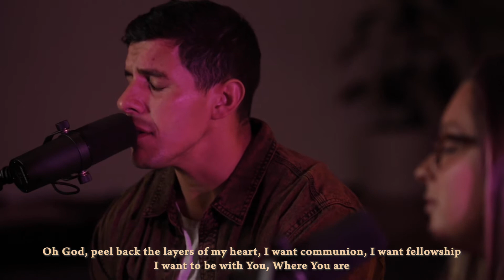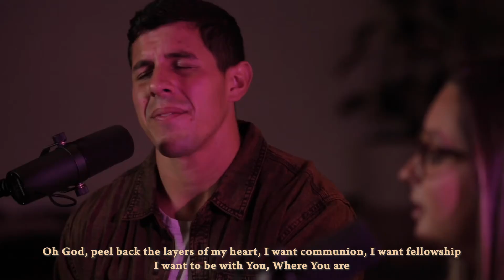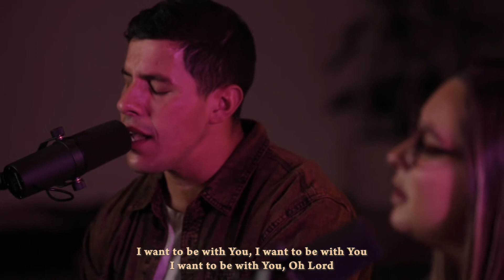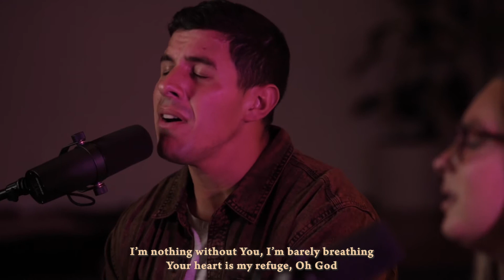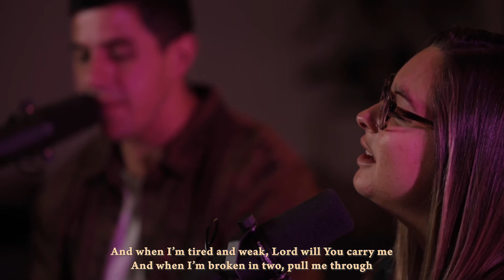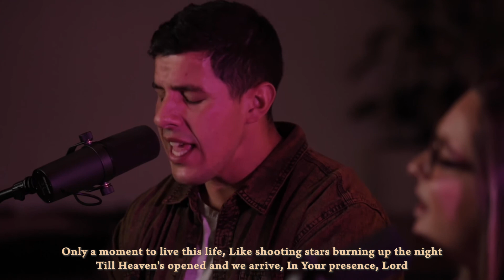Light Church Music - Nothing Without You - Ft. Brandon and Ashley Castillo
Nothing Without You
Written by Will Reagan
Recorded at Light Church in Encinitas, CA

Lyrics:
Oh, God, peal back the layers of my heart
I want communion, I want fellowship
I wanna be with you where you are

I want to be with you, Lord

I'm barely breathing
Your heart is my refuge, oh, Lord

When I am tired and weak
Lord, will you carry me?
And when I'm feeling low
Hold me close
When I am broken in two
Pull me through